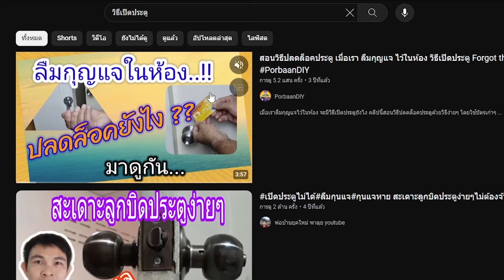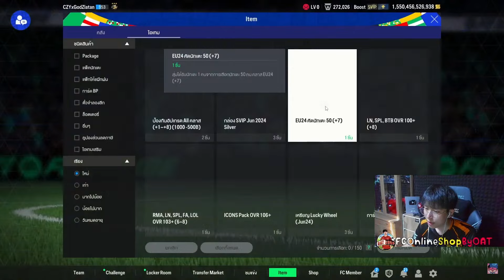เปิดกิจ 𝗚𝗢𝗟𝗗𝗘𝗡 𝗦𝗣𝗜𝗡 𝐄𝐔𝟐𝟒 2รอบ ล้านๆแตกดวงอย่างมา!! [FC Online]